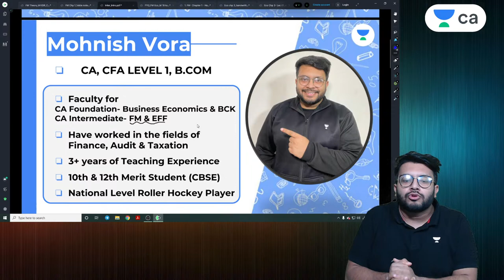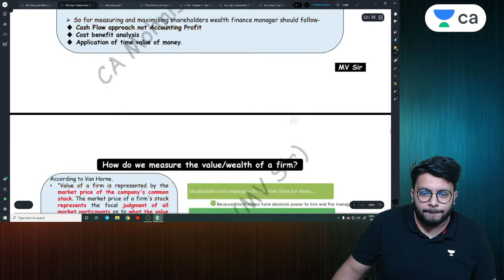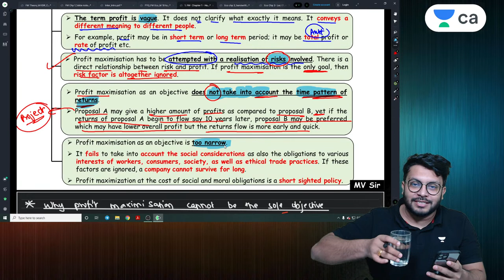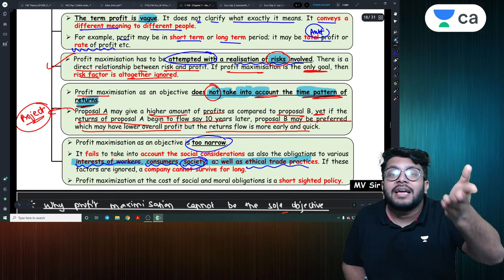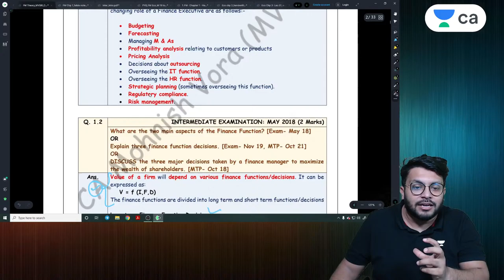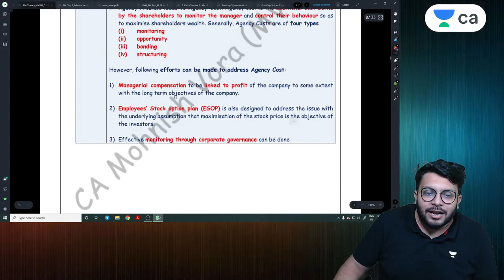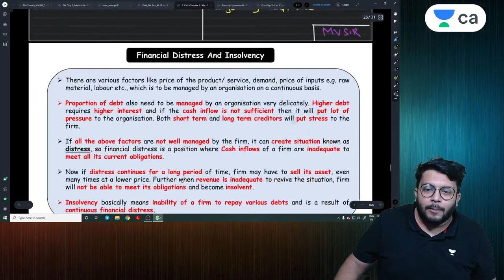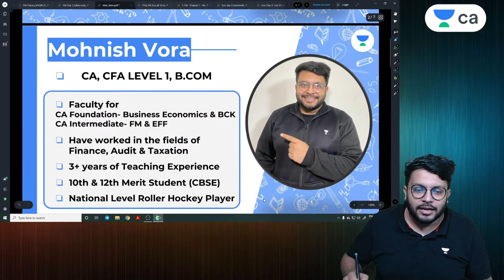FM Chapter 1 | Scope & Objectives of FM | L3 | CA Intermediate FM | Mohnish Vora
In this Session Mohnish Sir will be taking L-4 | Group 2 Batch For May 22 | EFF | Chapter 1 | FM/ECO | CA Intermediate

Mohnish Vora and other Top Educators take classes on Unacademy App.

Unacademy Subscription Benefits:
1. Learn from your favourite Educator
2. Dedicated DOUBT sessions
3. One Subscription, Unlimited Access
4. Real time interaction with Educators
5. You can ask doubts in live class
6. Limited students
7. Download the videos & watch offline

Get CA Intermediate Iconic Advantage:
1. Personal Coach
2. Study Planner & Bi-weekly Reviews
3. Dedicated Doubt Clearing Space
4. Personalized Test Analysis
5. Study Booster Sessions
6. Preparatory Study Material
7. All the Unacademy Subscription Benefits